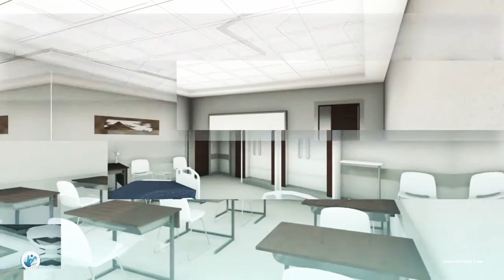Школа Хафизов им.Д.Дудаева в Стамбуле.